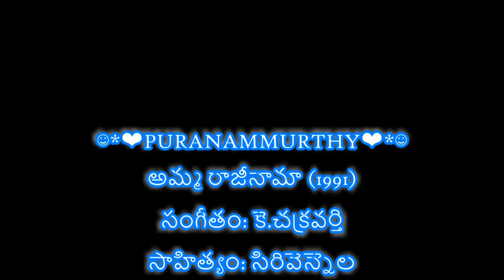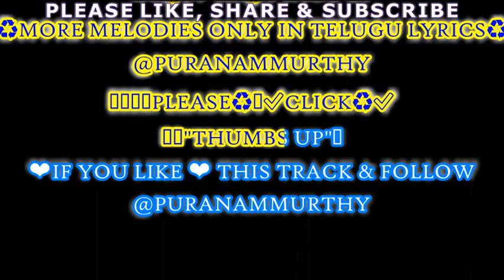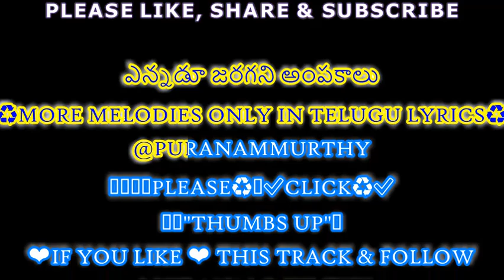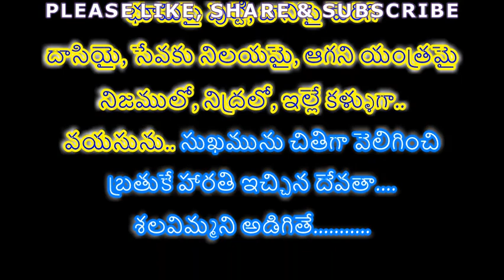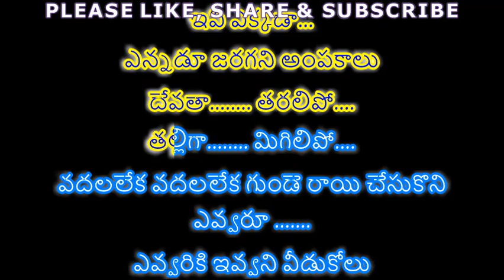IDI EVAARU EVVARIKI II @PURANAMMURTHY II KARAOKE WITH TELUGU LYRICS II AMMA RAJEENAMA (1991)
2. I, PURANAM MURTHY,  DO NOT OWN OR CLAIM TO OWN COPYRIGHT ON ANYTHING ASSOCIATED WITH THIS SONG / VIDEO WHICH IS VESTED WITH ORIGINAL PRODUCERS.
3. Every bit of revenue if it generates, please claim it on my behalf, as non-profit video collabs and lyrical video karaoke tracks created by me do not intend to earn benefit out of it.

SOME YOUTUBE Channel Links URL'S:
LICENSES : SAREGAMA MUSIC LTD.
✔️AdityaMusic:-

✔️Volga video:-

✔️Mongomusic:-

✔️ Laharimusic:-

✔️T-SeriesTelugu:-

✔️ Bhavani music:-

✔️SonymusicsouthVEVO:-

✔️ Timesmusicsouth:-

✔️Zeemusicsouth:-

✔️T-SERIES:-

✔️Thinkmusicindia:-

✔️YRF:-

✔️Shalimarcinema:-

✔️AnnapurnaStudios:-

LYRICS:

☺*❤PURANAMMURTHY❤*☺
అమ్మ రాజీనామా (1991)
సంగీతం: కె.చక్రవర్తి
సాహిత్యం: సిరివెన్నెల
గానం: యస్. పి. బాలు
⚜ఈ⚜ట్రాక్⚜ మీకు అందించినది
@పురాణం శ్రీనివాస మూర్తి⚜⚜⚜

ఇది ఎవ్వరూ..
ఎవ్వరికి ఇవ్వని వీడుకోలు
ఇవి ఎక్కడా..
ఎన్నడూ జరగని అంపకాలు
దేవతా. తరలిపో...
తల్లిగా. మిగిలిపో...
వదలలేక వదలలేక
గుండె రాయి చేసుకొని.
ఎవ్వరూ...
ఎవ్వరికి ఇవ్వని వీడుకోలు

💐🙏💐🙏PLEASE♻🙏✅CLICK♻✅
😊👍"THUMBS UP"👍
❤IF YOU LIKE ❤ THIS TRACK & FOLLOW

పసిబిడ్డగా పుట్టి
కూతురై పెరిగి కోడలై భర్తకు బార్యయై
బిడ్డకు తల్లియై ఇల్లాలిగా..
తల్లిగా తల్లికి తల్లిగా...
నవ్వుల..ు ఏడుపులు కలిపి దిగమింగి
ఇంటినే గుడిచేసిన దేవతా...
శలవిమ్మని అడిగితే.
ఇక శలవిమ్మని అడిగితే.
ఇది కనని వినని సంఘటన.
అపూర్వ సంఘటన.

ఇది ఎవ్వరూ.
ఎవ్వరికి ఇవ్వని వీడుకోలు

ఇవి ఎక్కడా.
ఎన్నడూ జరగని అంపకాలు

💐🙏💐🙏PLEASE♻🙏✅CLICK♻✅
😊👍"THUMBS UP"👍

భూమిపై పుట్టి, బానిసై పెరిగి
దాసియై, సేవకు నిలయమై, ఆగని యంత్రమై
నిజములో, నిద్రలో, ఇల్లే కళ్ళుగా..
వయసును.. సుఖమును చితిగా వెలిగించి
బ్రతుకే హారతి ఇచ్చిన దేవతా.
శలవిమ్మని అడిగితే.
ఇక శలవిమ్మని అడిగితే.
అపూర్వ సంఘటన.

ఇది ఎవ్వరూ...
ఎవ్వరికి ఇవ్వని వీడుకోలు
ఇవి ఎక్కడా...
ఎన్నడూ జరగని అంపకాలు
దేవతా. తరలిపో.
తల్లిగా. మిగిలిపో.
వదలలేక వదలలేక గుండె రాయి చేసుకొని
ఎవ్వరూ .
ఎవ్వరికి ఇవ్వని వీడుకోలు